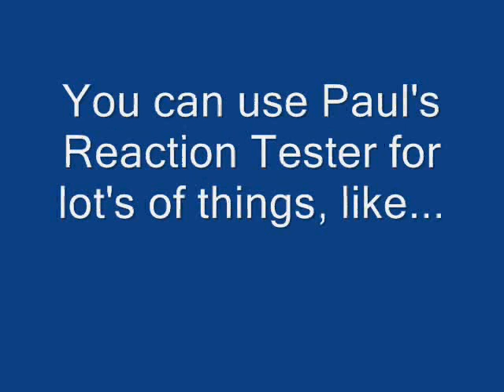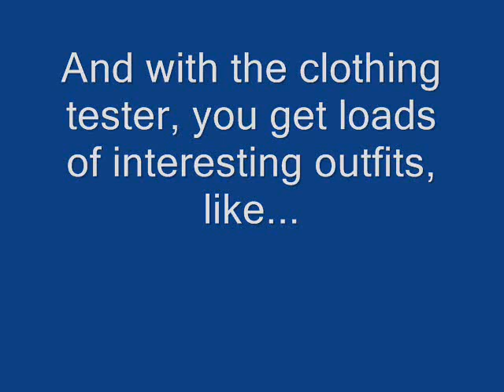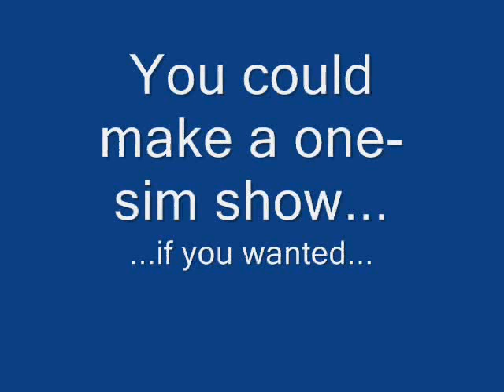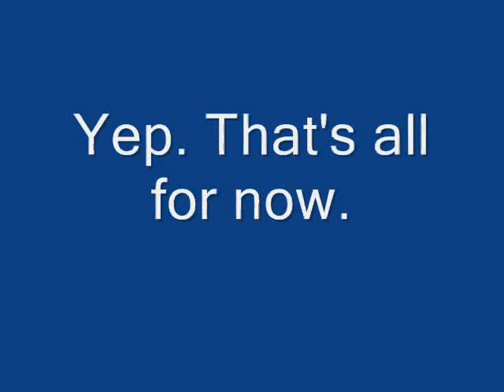Tricks for Movie Making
In celebration of getting Sims 2 back up, I'm uploading three videos - this is number 2 - enjoy!
Yeah this is a few tips on how to make Sims 2 movies for beginners, or experts who don't know this.
A short video, I somehow didn't expand. This is the product of half an hour of boredom.
'K, so this teaches you two things - Paul's reaction tester and Xxx's clothing tester (I'm not too sure of the names offhand). To get them, type Ctrl + Shift + c, and in the cheat box, type boolprop testingCheatsEnabled true. Shift + Click on a sim, then Spawn , choose one of the ones I just mentioned. Then click on one, to see what they do.
Anyone can use the cheat, and if you get your timing right, you can use it for taking interesting pictures aswell.
If you make a video you're proud of, feel free to post it as a video response. Or not.
Oh yes, and it's the 'v' button to take videos, and the 'c' button to take pictures. Just in case tou didn't know.